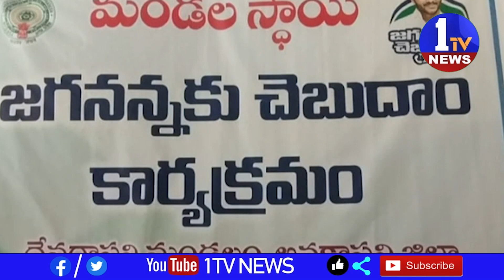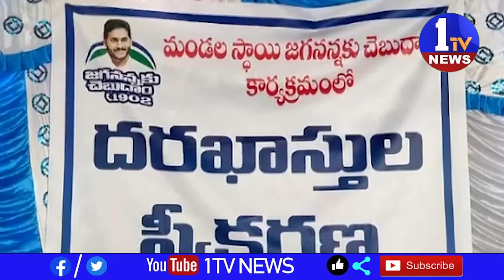News Bulletin 3 | Telugu News | 1TV News | 30-09-2023